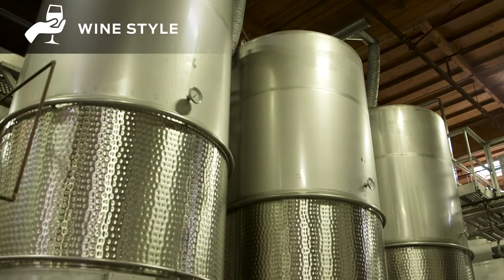Chateau Ste Michelle – Canoe Ridge Estate Chardonnay - Video Sell Sheet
Video Sell Sheet for Distributor and Trade Education